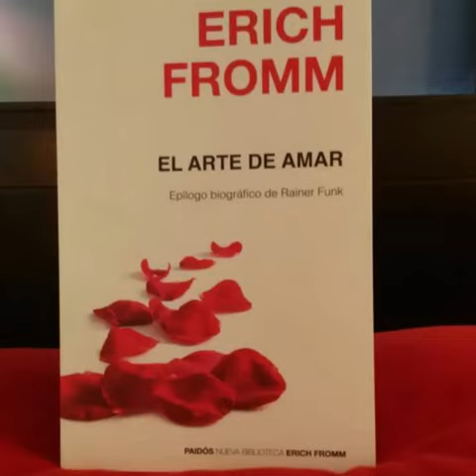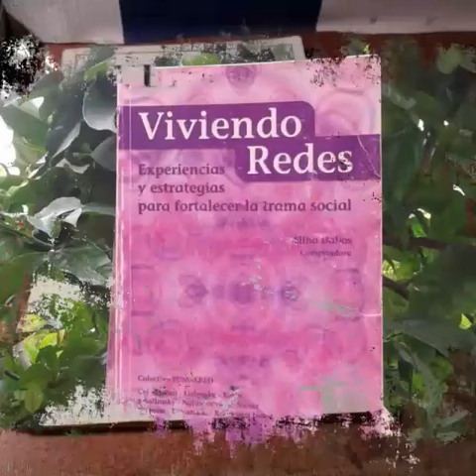DÍA DEL LIBRO 📚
En épocas de cuarentena, los libros son los móviles que nos permiten viajar a otros mundos y realidades en donde la imaginación se hace posible.
Aprovechá para leer, disfrutar y sumergirte en una gran historia 📖

Contamos qué libros te marcaron 👇🏽